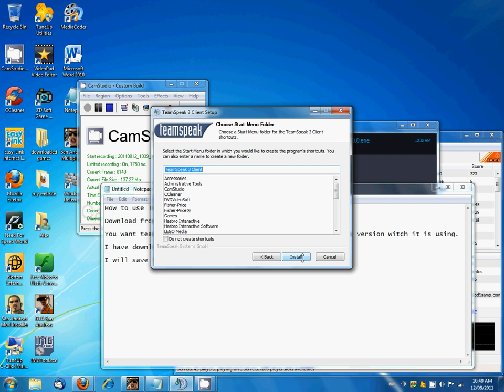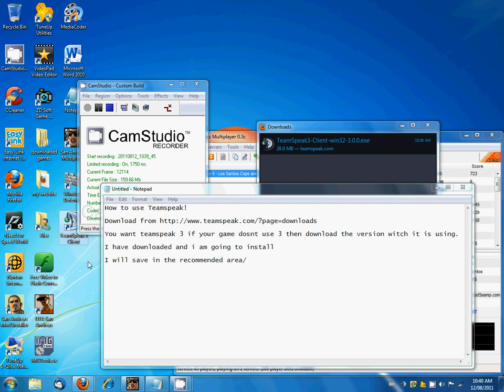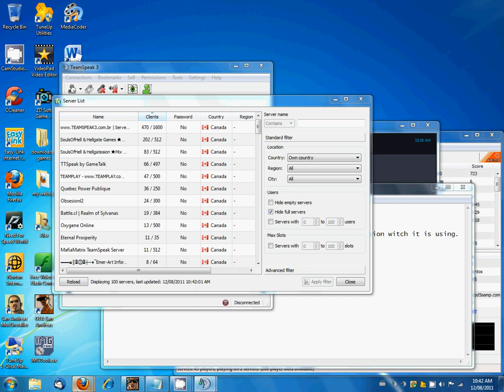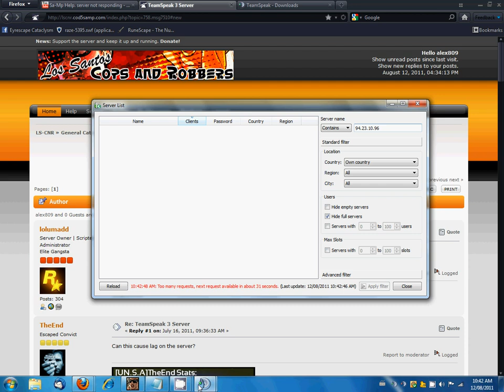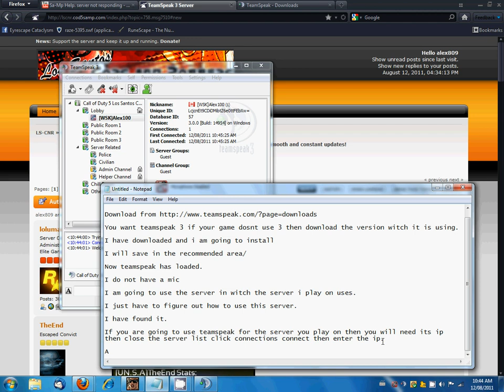teamspeak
how to setup teamspeak.
ALL MY VIDEOS ARE BEST VEIWED IN FULLSCREEN AND WITH 720P HD